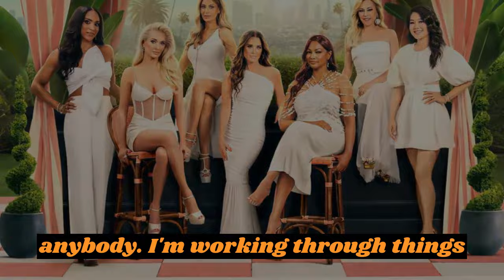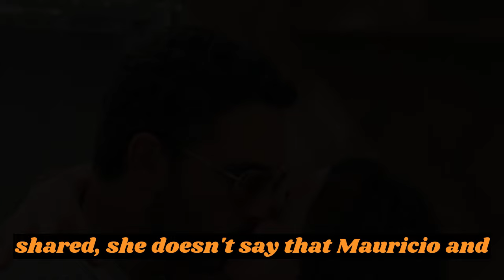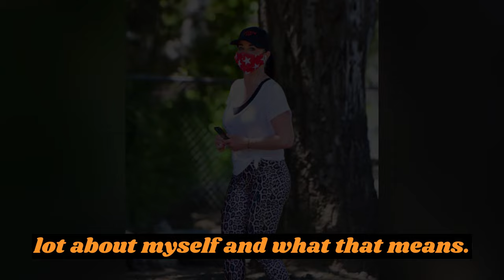Unveiling the Truth: Kyle Richards Exposes Reality TV Speculation and Home Life Secrets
Kyle Richards opens up about her home life amidst rumors of concealing reality from 'Housewives' cameras. Get the truth behind the speculation and hear Kyle's perspective firsthand."

No Podcast
No Song Making
No Audiobook